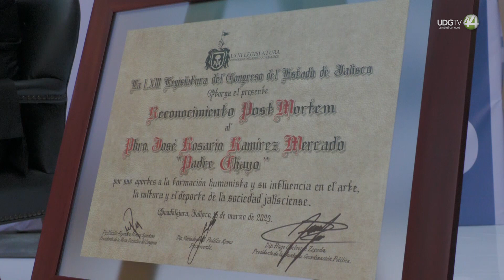Entregan reconocimiento post mortem al Padre Chayo, impulsor del deporte y consejero de políticos